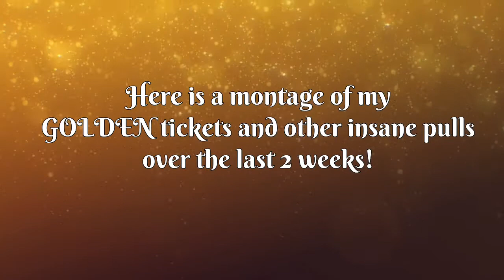Is there such a thing as too many golden tickets?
We pulled so many golden tickets these last 2 weeks a lot off recording but we are giving them all away at the end of this mut year stay subbed smash that like button almost to 500 !